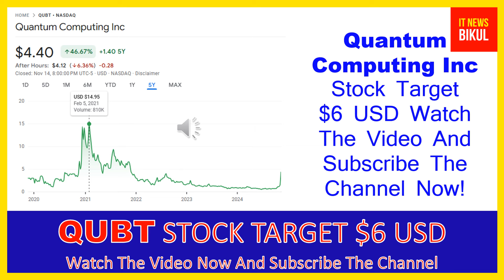QUBT Stock - Quantum Computing Inc Stock Breaking News Today | QUBT Stock Price Prediction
QUBT Stock - Quantum Computing Inc Stock Breaking News Today | QUBT Stock Price Prediction | QUBT Stock Target